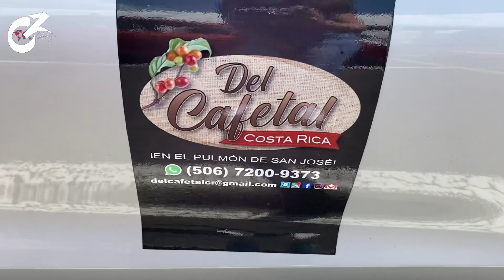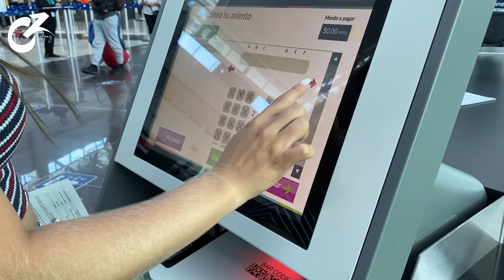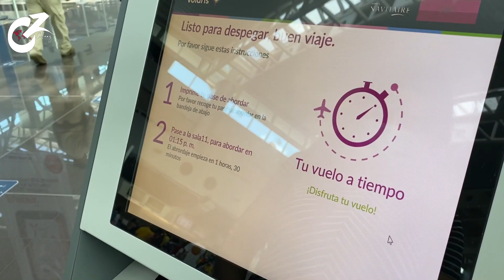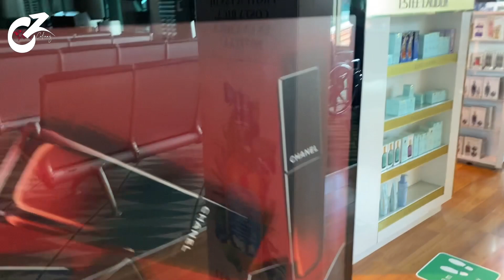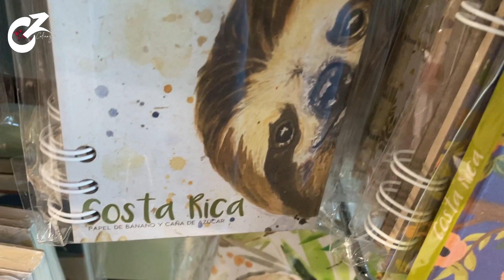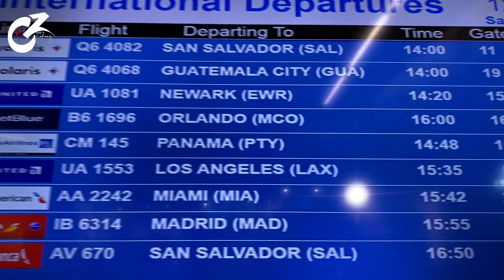Así está ACTUALMENTE EL AEROPUERTO JUAN SANTAMARIA en Costa Rica | Celinaz El Salvador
Mi segunda vez estando en un aeropuerto y conociendo cómo es por dentro, me impactó para ser honesta ya que wow cuánta artesanía que está súper bonito.

Cámara que uso
Tripode que uso
Tarjeta SD que uso